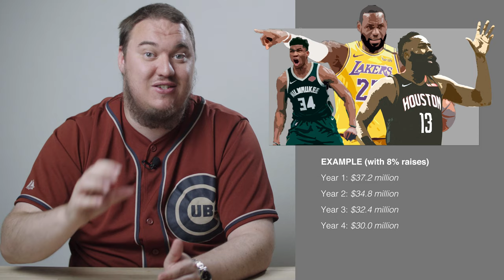Does the max contract system work? | The NBA Show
NBA max contracts has been a source of frustration for years, especially for teams who invest in the wrong player.

Joining the show to help break down the challenges of the max contract is Yahoo! Sports contributor Keith Smith
Catch new episodes of The NBA Show on Mondays and Fridays, at 6:00 AM EST.

And while you wait, check out The NBA Podcast with Bryan Toporek and Morten Jensen.